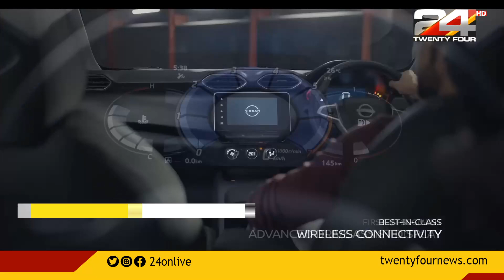ബിഗ്, ബോൾഡ് ആൻഡ് ബ്യൂട്ടിഫുൾ മാഗ്നൈറ്റുമായി നിസാൻ | NissanMagnite